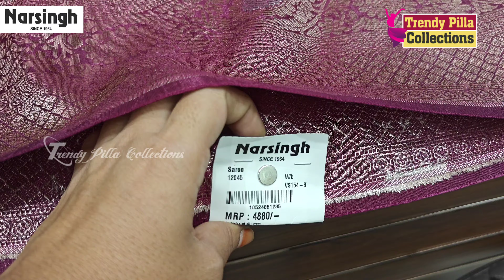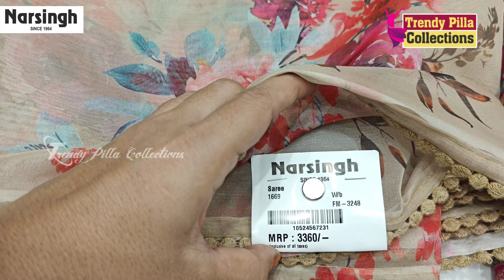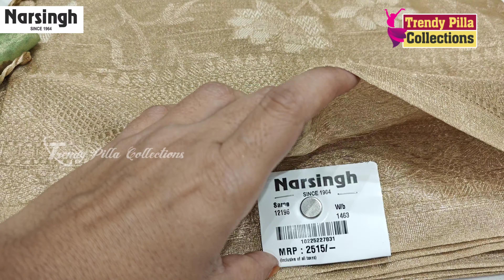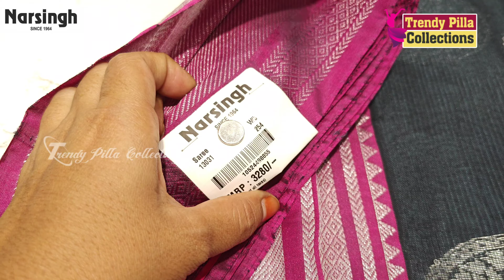Narsingh Sarees and Fabric Shopping | Trending Instagram designer Saree & blouses with Price | Pattu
Narsingh Kothapet

𝐒𝐡𝐨𝐨𝐭, 𝐄𝐝𝐢𝐭 & 𝐂𝐡𝐚𝐧𝐧𝐞𝐥 𝐌𝐚𝐢𝐧𝐭𝐚𝐢𝐧𝐞𝐝 𝐁𝐲:
PRAVEEN KEERTHANA

📍location : 9G6V+6GQ, Saroornagar, Narsimha Puri Colony, Huda Colony, Hyderabad, Telangana 500035